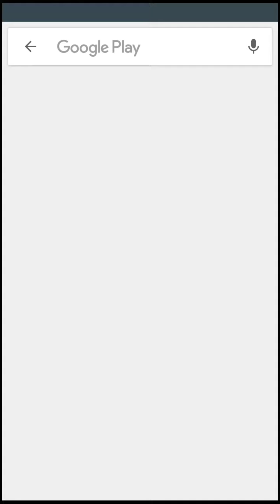Paper.io 2 (2018) GamePlay - Tricks